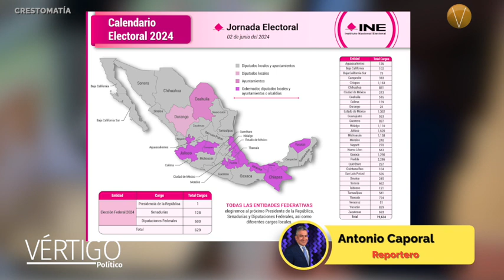1 de marzo inician las campañas por la Presidencia de la República